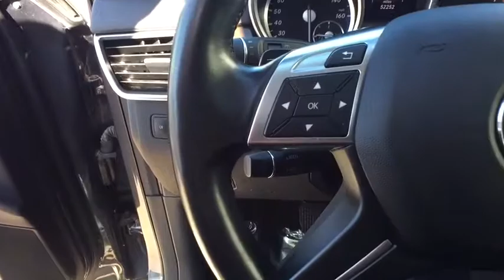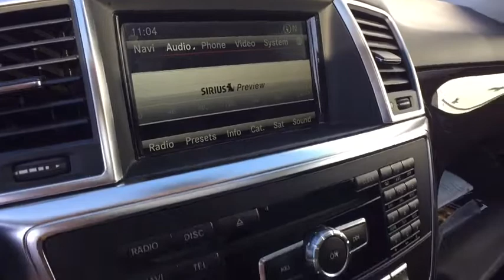2015 Mercedes-Benz M-Class Clinton Township, Dearborn Heights, Detroit, Grosse Pointe, Bloomfield Hi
New 2015 Mercedes-Benz M-Class available in St Clair Shores, Michigan at Mercedes of St Clair. Servicing the Clinton Township, Dearborn Heights, Detroit, Grosse Pointe, Bloomfield Hills, MI area.
2015 Mercedes-Benz M-Class ML 350 - Stock#: AL04014 - VIN#: 4JGDA5HB3FA542838

20200 E 9 Mile Rd

Cruise Control|Trip Computer|Outside Temp Gauge|Driver Knee Airbag|Chrome Door Handles|First Aid Kit|Steel Spare Wheel|Engine Immobilizer|Rear Child Safety Locks|Air Filtration|Ashtray|Express Open/Close Sliding And Tilting Glass 1st Row Sunroof w/Sunshade|Airbag Occupancy Sensor|Driver Foot Rest|Gas-Pressurized Shock Absorbers|Leatherette Door Trim Insert|Front And Rear Map Lights|Multi-Link Rear Suspension w/Coil Springs|Clearcoat Paint|Homelink Garage Door Transmitter|LED Brakelights|Illuminated Locking Glove Box|Front Cupholder|Chrome Grille|Front Cigar Lighter(s)|Front And Rear Anti-Roll Bars|Dual Zone Front Automatic Air Conditioning|Tracker System|ABS And Driveline Traction Control|Carpet Floor Trim and Carpet Trunk Lid/Rear Cargo Door Trim|Full Carpet Floor Covering -inc: Carpet Front And Rear Floor Mats|Front And Rear Fog Lamps|Analog Display|Perimeter/Approach Lights|Side Impact Beams|Gauges -inc: Speedometer, Odometer, Engine Coolant Temp, Tachometer, Trip Odometer and Trip Computer|Fade-To-Off Interior Lighting|Rear Cupholder|Cargo Space Lights|Compact Spare Tire Mounted Inside Under Cargo|Redundant Digital Speedometer|HVAC -inc: Underseat Ducts, Residual Heat Recirculation and Console Ducts|Permanent Locking Hubs|Perimeter Alarm|180 Amp Alternator|Valet Function|Tire Specific Low Tire Pressure Warning|2 Seatback Storage Pockets|Full Cloth Headliner|Audio Theft Deterrent|Urethane Gear Shift Knob|Send2Benz Selective Service Internet Access|Trunk/Hatch Auto-Latch|8-Way Passenger Seat|8-Way Driver Seat|Window Grid Diversity Antenna|Body-Colored Front Bumper|Power Door Locks w/Autolock Feature|Outboard Front Lap And Shoulder Safety Belts -inc: Rear Center 3 Point, Height Adjusters and Pretensioners|Power 1st Row Windows w/Front And Rear 1-Touch Up/Down|Delayed Accessory Power|FOB Controls -inc: Trunk/Hatch/Tailgate, Windows and Sunroof/Convertible Roof|Power Fuel Flap Locking Type|Engine Oil Cooler|Day-Night Rearview Mirror|Driver And Passenger Visor Vanity Mirrors w/Driver And Passenger Illumination|Dual Stage Driver And Passenger Seat-Mounted Side Airbags|Remote Keyless Entry w/Integrated Key Transmitter, 4 Door Curb/Courtesy, Illuminated Entry and Panic Button|Curtain 1st And 2nd Row Airbags|Compass|Lip Spoiler|Fully Automatic Projector Beam Halogen Daytime Running Headlamps w/Delay-Off|Dual Stage Driver And Passenger Front Airbags|Roll-Up Cargo Cover|Roof Rack Rails Only|Power Rear Windows and Fixed 3rd Row Windows|Deep Tinted Glass|4 12V DC Power Outlets|Automatic Ride Control Suspension|Full Floor Console w/Covered Storage and 4 12V DC Power Outlets|Fully Galvanized Steel Panels|Cargo Area Concealed Storage|Tires: 255/50R19 AS|Speed Sensitive Rain Detecting Fixed Interval Wipers|70-Amp/Hr 600CCA Maintenance-Free Battery w/Run Down Protection|Body-Colored Power Heated Side Mirrors w/Manual Folding and Turn Signal Indicator|3.90 Axle Ratio|Power Liftgate Rear Cargo Access|Engine: 3.5L DOHC 24-Valve V6|24.6 Gal. Fuel Tank|2 Skid Plates|Fixed Rear Window w/Fixed Interval Wiper, Heated Wiper Park and Defroster|Electronic Stability Control (ESC) And Roll Stability Control (RSC)|Manual Tilt Steering Column|Double Wishbone Front Suspension w/Coil Springs|GVWR: 6,283 lbs|Quasi-Dual Stainless Steel Exhaust w/Chrome Tailpipe Finisher|Electric Power-Assist Steering|Leather Steering Wheel|Wheels: 19 Twin-5-Spoke Alloy|Aluminum Side Windows Trim and Black Front Windshield Trim|Body-Colored Rear Step Bumper|Front Center Armrest and Rear Center Armrest w/Pass-Thru|Heated Front Bucket Seats -inc: power adjustable front seats w/driver lumbar support|Tailgate/Rear Door Lock Included w/Power Door Locks|Transmission w/Sequential Shift Control w/Steering Wheel Controls|Radio w/Seek-Scan, MP3 Player, Clock, Aux Audio Input Jack, Steering Wheel Controls, Voice Activation, Radio Data System and Weatherband|Full-Time 4MATIC All-Wheel Drive|Flex Fuel Capability|Instrument Panel Covered Bin, Driver / Passenger And Rear Door Bins|4-Wheel Disc Brakes w/4-Wheel ABS, Front Vented Discs, Brake Assist, Hill Descent Control and Hill Hold Control|Manual Anti-Whiplash w/Tilt Front Head Restraints and Manual w/Tilt Rear Head Restraints|Radio: COMAND AM/FM/DVD/CD -inc: 7 color display, Bluetooth connectivity, DVD video/audio player, in dash SD memory card reader, USB port and 8-speaker audio system w/automatic speed-sensitive volume adjustme